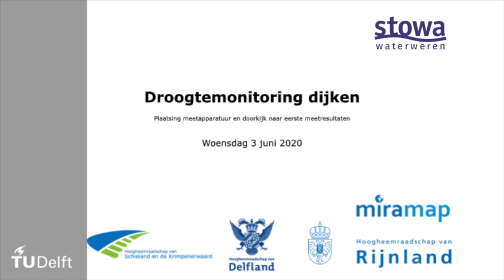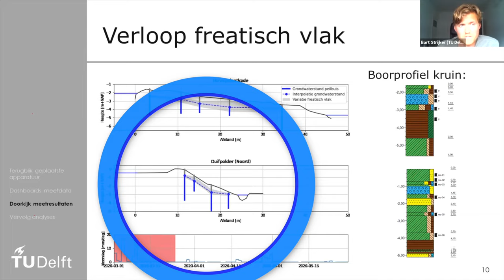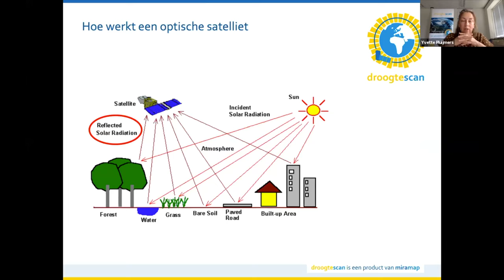Waterveiligheid | Onderzoek naar droogte en waterkeringen, droogtescan 2 | 2020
Voorjaar 2020 is weer droog in Nederland. Dat zien we ook terug bij de regionale keringen. Echter, de meteorologische droogte vormt geen maatlat voor de droogte van de kaden zelf. Inspectie van de kaden blijft daarom een belangrijke schakel. In het kader van het Ontwikkelingsprogramma Regionale Keringen (ORK), onderzoekt STOWA samen met Rijkswaterstaat en de hoogheemraadschappen Delfland, Rijnland en Schieland en de Krimpenerwaard de effecten van verdroging van boezemkades in tijden van langdurige droogte. Lees meer